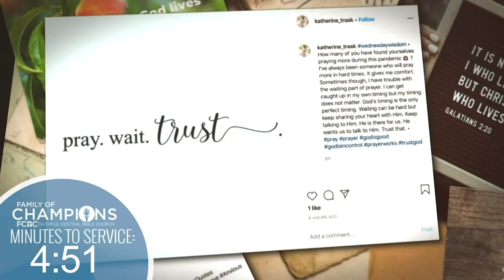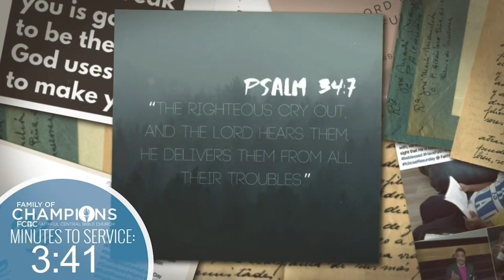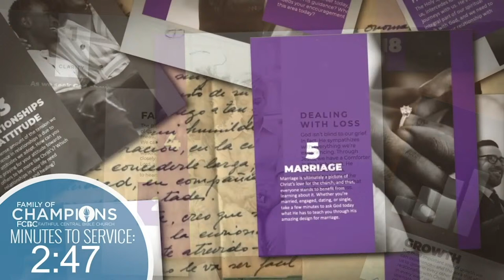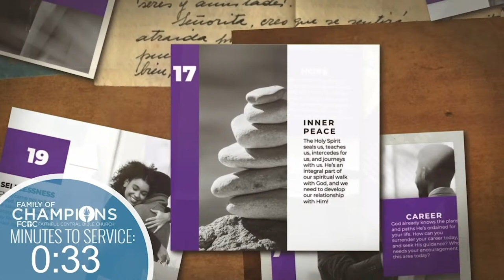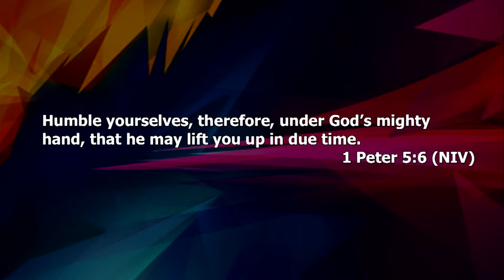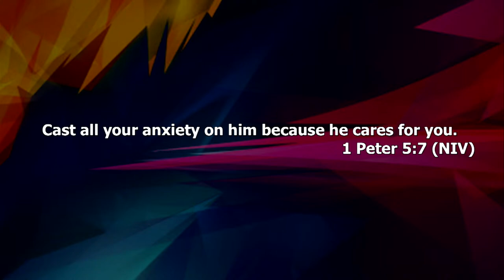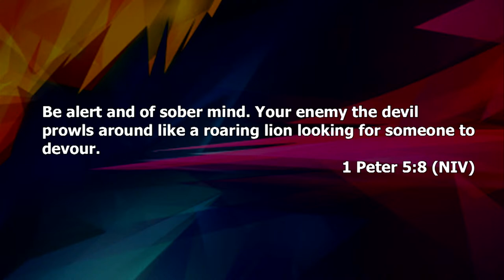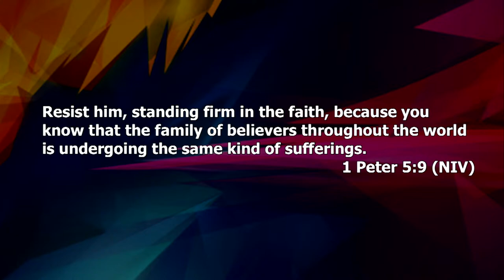WEDNESDAY NIGHT SERVICE: After This... - 1 Peter 5:6-10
Trials have a way of bringing us to a place of humility and reminding us of the divine opportunity to give our concerns to God as we resist the temptation to give up or fall away. 2021 has been a year full of trials, but the Word of God encourages us to trust and believe for better after this...